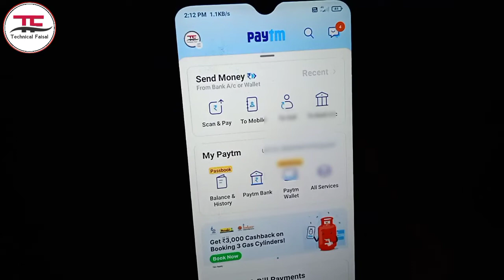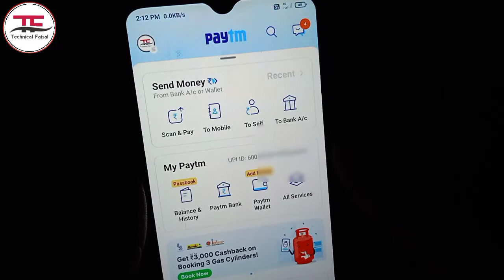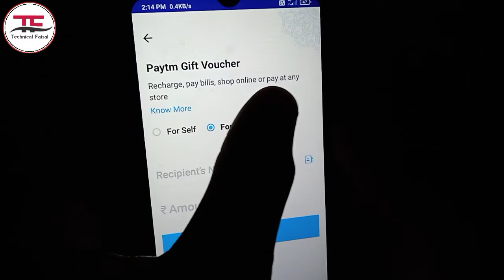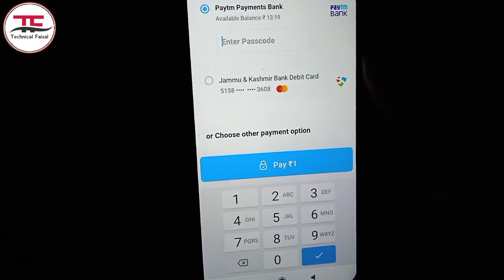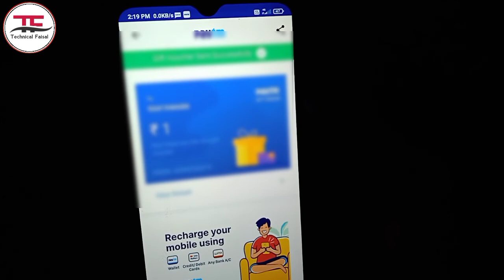How to Send Paytm Gift Voucher || Paytm gift voucher send kaise kartay hai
Dosto aaj ke is video ma mai ne aap ko paytm se kesi ko b gift voucher send krne ka tarika dekhaya hai.Too umeed  krta hu aaj k video aap ko pasand aaye  ge agar video pasand aaye  to video ko like, comment aur share zaroor krna!

Paytm gift voucher to bank account!

Your Queries;
how to send paytm gift voucher money to bank account
how to send paytm gift voucher to friend
how to send paytm gift voucher to paytm wallet
how to send paytm gift voucher money
how to send paytm gift voucher to bank
how to send paytm gift voucher money to bank account tamil